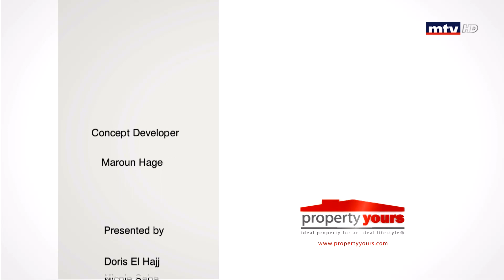Property Yours - 29/06/2019